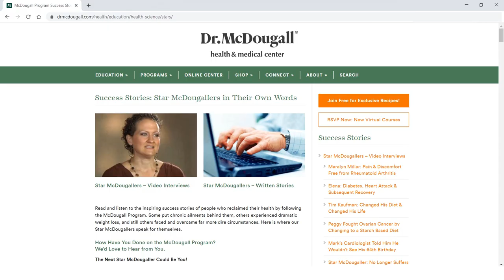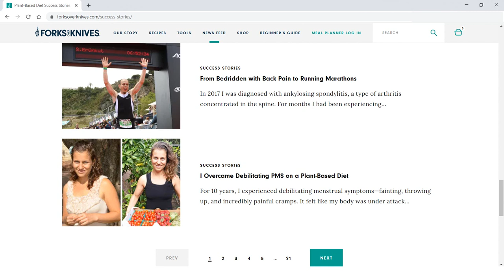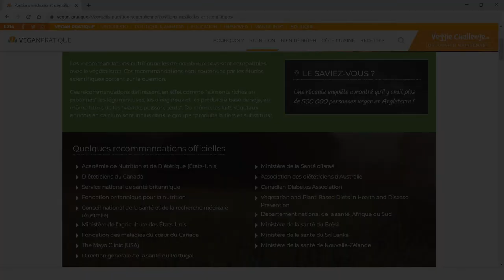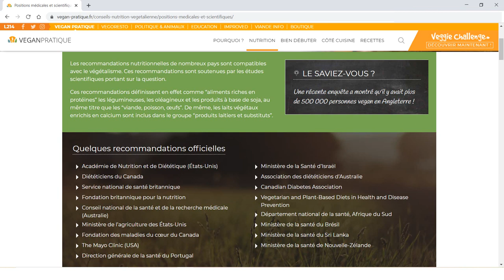Changements dans ma santé et mon mental grâce à une alimentation végétalienne 80/10/10